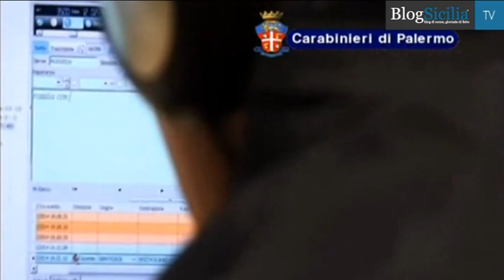Truffe a Monte dei Paschi e finanziarie, Dda arresta 27 "colletti bianchi"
Dalle prime ore dell'alba, in diverse regioni del territorio nazionale, i Carabinieri del Nucleo Investigativo di Palermo stanno eseguendo decine di provvedimenti restrittivi emessi dal Gip del Tribunale di Palermo su richiesta della locale Procura della Repubblica - Direzione Distrettuale Antimafia.